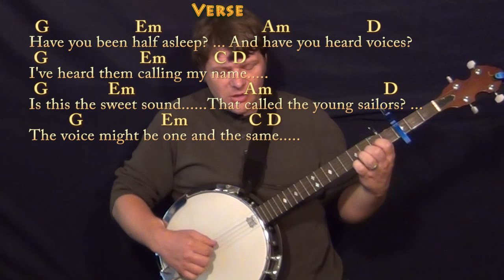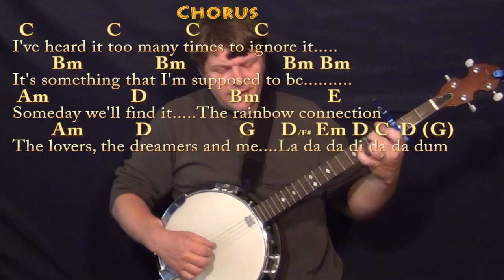Rainbow Connection (Muppet Movie) Banjo Cover Lesson with Chords/Lyrics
Woohootiehoo and Best of luck! RAINBOW CONNECTION CHART ... munsonmusiclive music lesson cover SONGBOOKS